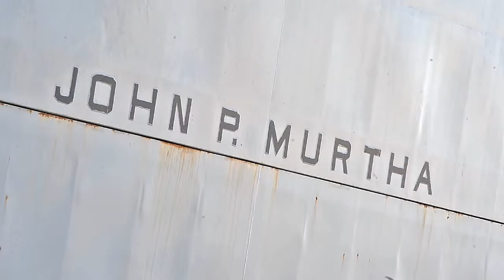New Amphibious Warship Arrives In San Diego • Homeport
The U.S. Navy amphibious transport dock ship USS John P. Murtha (LPD-26) pulls in to Naval Base San Diego for the first time to be homeported. The Murtha became officially commissioned October 8, 2016 before transiting from Pascagoula, MS in order to serve its first duty station in San Diego. Filmed on November 18, 2016.